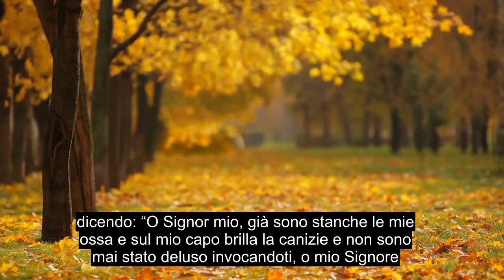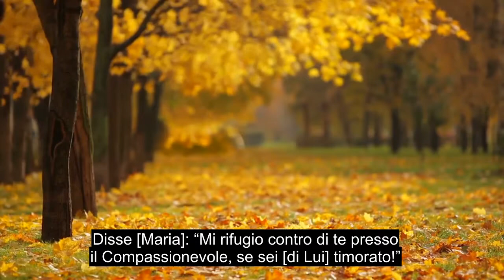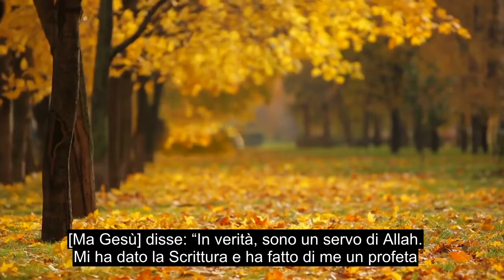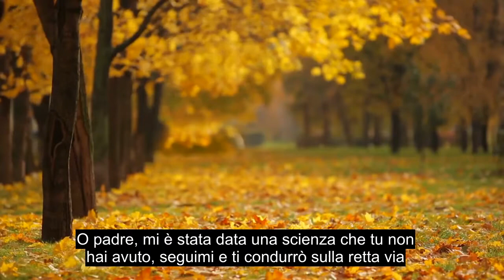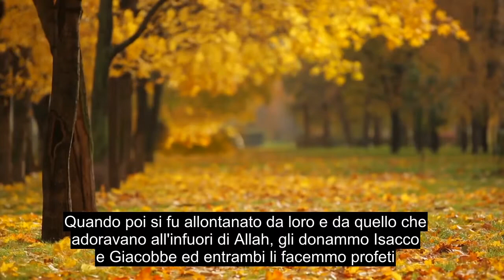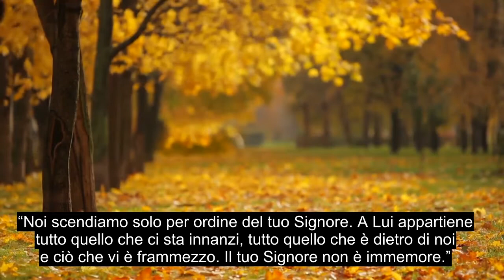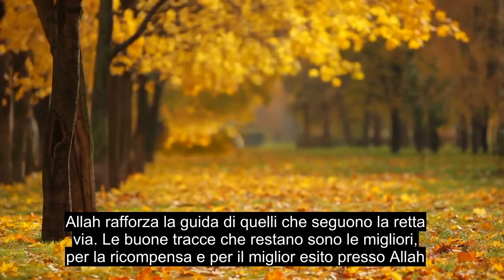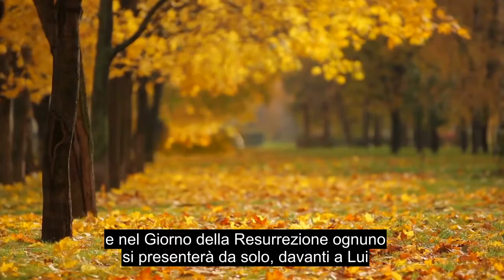Capitolo 19 Maria, Recitazione Emotiva Del Corano, Sottotitoli In 90+ Lingue